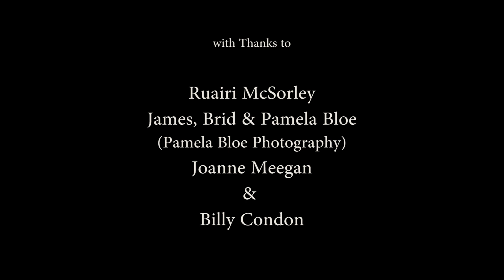Directions - Gary Gamble & Ruairi McSorley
From The Gary Gamble Comedy DVD